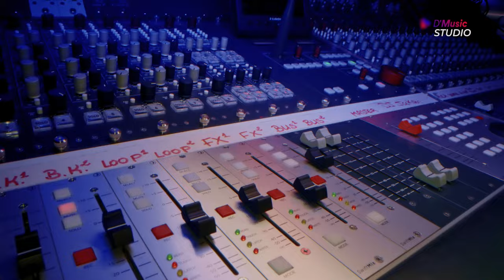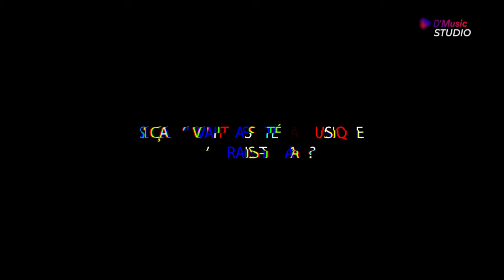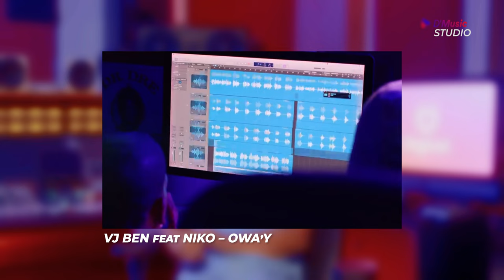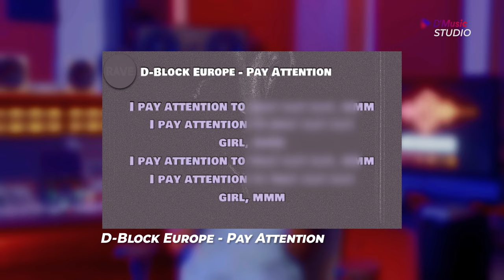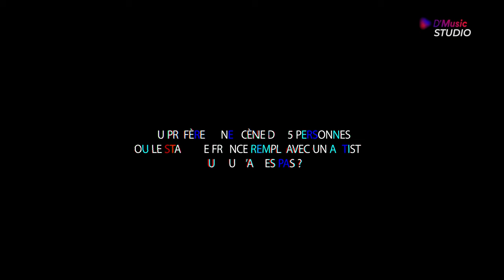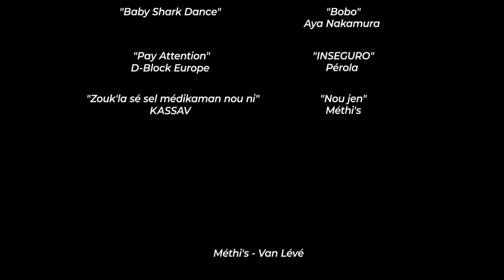D'MUSIC STUDIO - MÉTHI'S [Episode 25]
Découvrez Méthi'S dans l’émission D’Music Studio !

Une production JACKSOUND Studio pour D’Music

Une réalisation JACKSOUND Pictures

Montage Yanis Bertholo